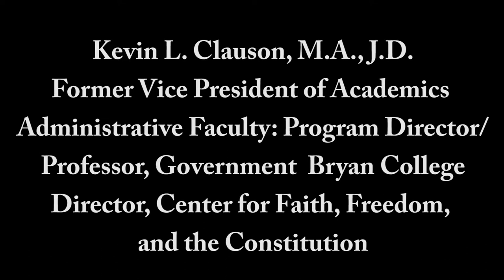Kevin Clausen - Bahnsen Project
Update: The Bahnsen Project has obtained Dr. Bahnsen's lectures and has made them freely available to the public The Bahnsen Project has become the Bahnsen Institute

Dr. Kevin Clausen talks about the Bahnsen Project and the effort to promote the work of Greg Bahnsen and to make his lectures freely available.